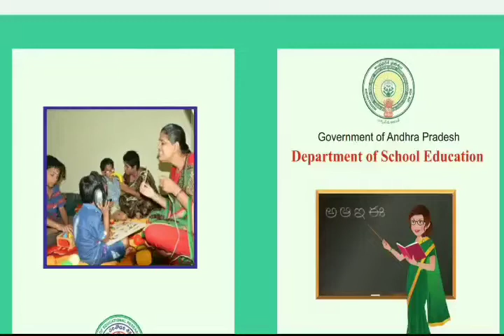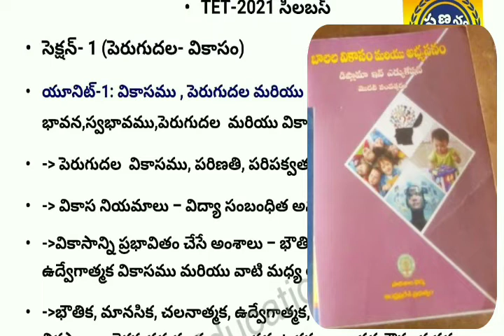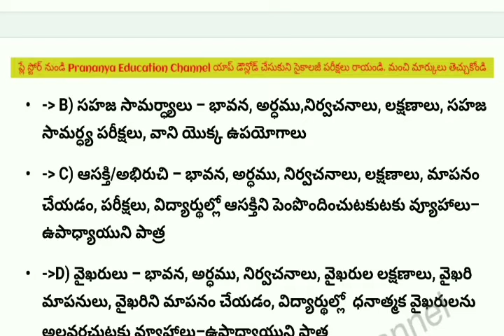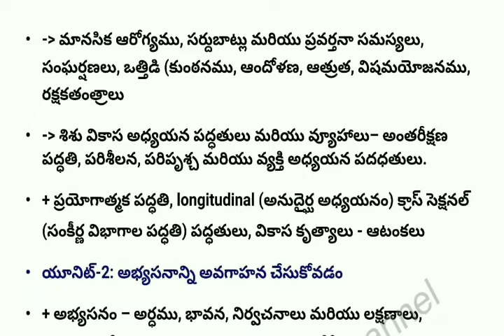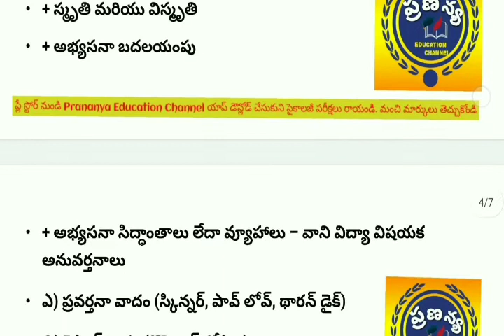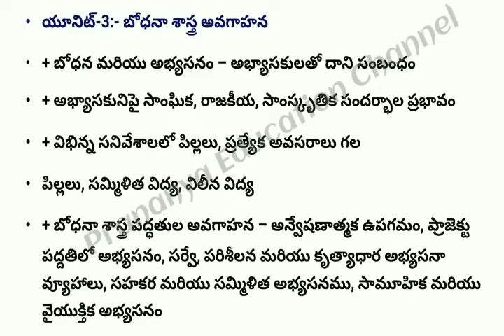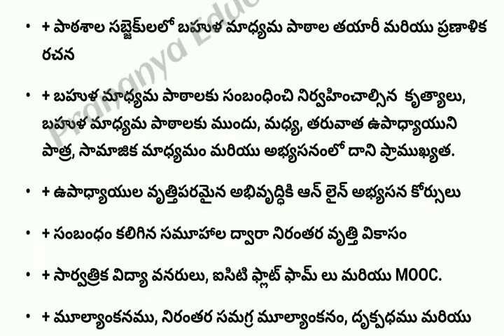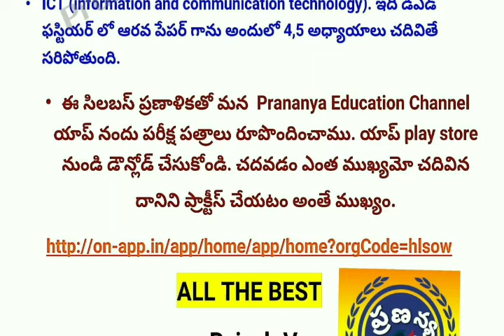TET-2021 సైకాలజీ సిలబస్ లో మార్పులు ఏమి జరిగాయి? ICT అంటే ఏమిటి? సమగ్ర విశ్లేషణ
*📚 AP SGT ప్రావీణ్యులు 📚*
*🌅ప్రణన్య Education Channel🌅*

 TET -DSC లో నాణ్యమైన, క్వాలిటీ ప్రశ్నలతో పరీక్షలను రూపొందించుటలోరెండు తెలుగు రాష్ట్రాలలో పేరెన్నికగన్న మన గ్రూప్ లో చేరుటకు ఈ క్రింది లింకును క్లిక్ చేయండి.

మీరు చేరండి.. మీ మిత్రులకు షేర్ చేయండి
సదా మీ విజయాన్ని కాంక్షిస్తూ..
మీ .రాజేష్ .వి✍